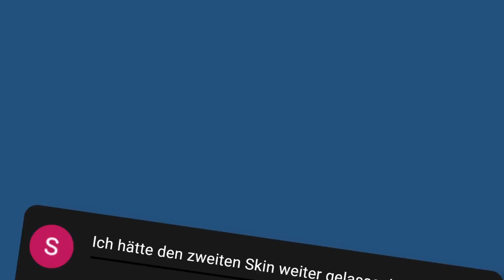WOW! 😱 der ERSTE *SQUID GAME* SKIN CONTEST in Fortnite!! (Fashion Show)